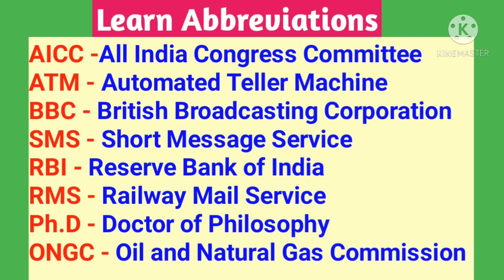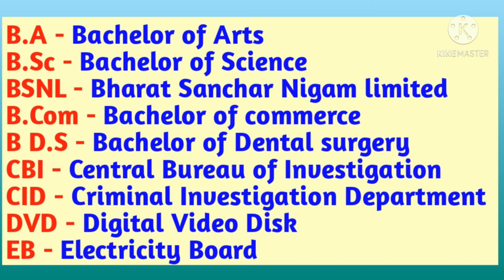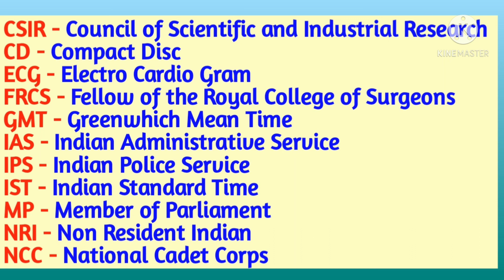Learn abbreviations in English/Spoken English through Tamil